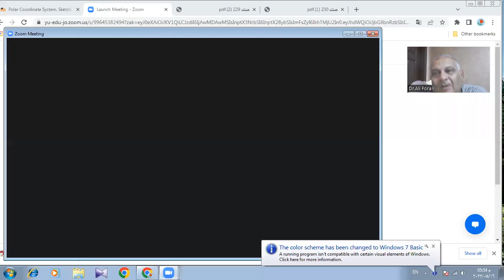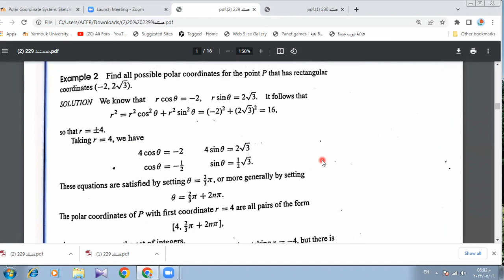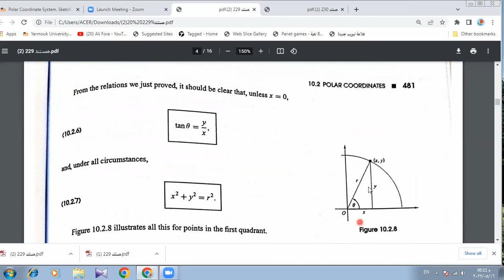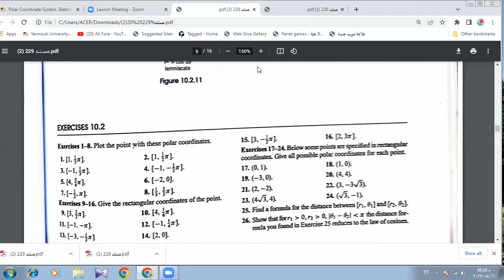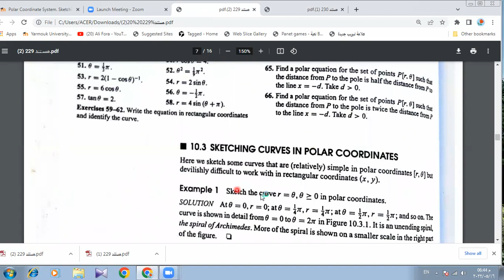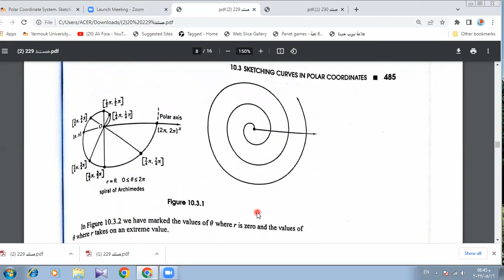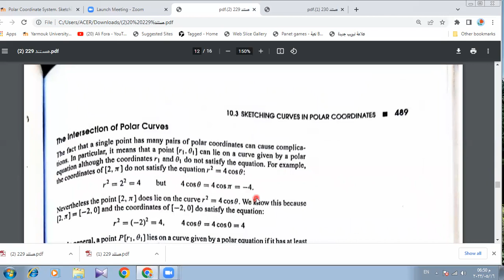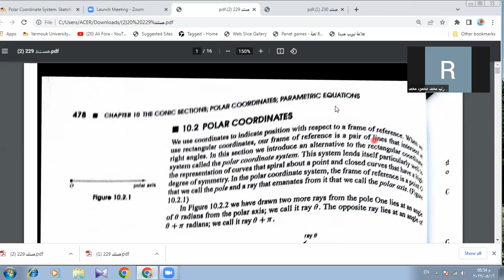polar coordinate system sketching polar curves finding region areas